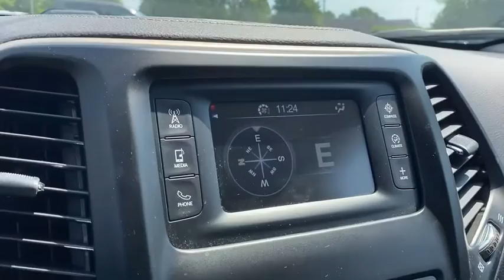2017 Jeep Cherokee Willoughby, Painesville, Chardon, Chesterlane, Mayfield Heights OH P1263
Used 2017 Jeep Cherokee available in Willoughby, Ohio at Chrysler Dodge Jeep Ram of Willoughby. Servicing the Painesville, Chardon, Chesterlane, Mayfield Heights, OH area.

Recent Arrival! Cherokee Latitude 4D Sport Utility 2.4L 4-Cylinder SMPI SOHC 9-Speed Automatic 4WD Deep Cherry Red Crystal Pearlcoat black Cloth 9 Amplified Speakers w/Subwoofer Blind Spot & Cross Path Detection Exterior Mirrors Courtesy Lamps Exterior Mirrors w/Heating Element Exterior Mirrors w/Supplemental Signals ParkSense Rear Park Assist System Power Multi-Function Fold Away Mirrors Quick Order Package 21J Safety/Convenience Group (DISC).brbrOdometer is 14843 miles below market average!brbrAwards:br  * 2017 KBB.com 10 Most Awarded Brands